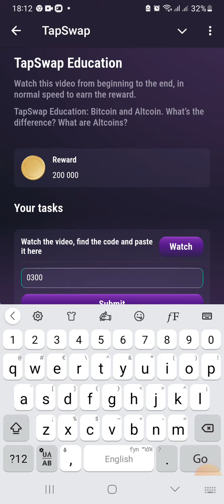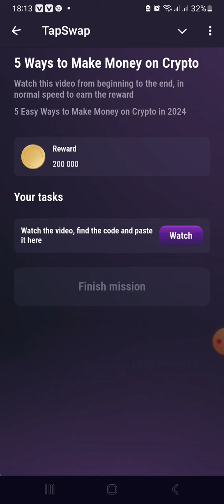tapswap code today| tapswap todays code| daily code of tapswape